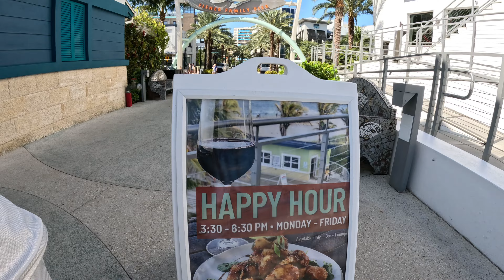Pompano Beach TOUR | What's Up South Florida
What's Up South Florida with Mari Juliette serves to show you the best hidden gems in my hometown! See for yourself why South Florida has been named the best place in the US to invest in real estate. Just steps away from the Mari Juliette Real Estate office is an oasis of brand new restaurants, rooftop bars, and shops overlooking the Atlantic ocean. Thank you for stopping by. Don't be sorry, call Mari!

*20 second glitch at 3:00 - FF to 3:18*

+Follow me @MariJuliette on TikTok + Instagram
+MariJuliette.com
+Real estate agent? Learn how I've closed $100,000,000+ in real estate transactions at LEARN.MARIJULIETTE.COM